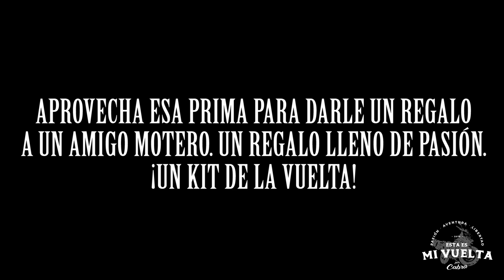Más aliados sumándose a la vuelta. V-51 🌎☞ Esta es mi vuelta.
Puedo decir con orgullo que ya hago parte de la familia V-strom Colombia Bogotá. No solo me recibieron como un hermano sino que me van a apoyar incondicionalmente desde donde esté.
Uno en la vida no necesita dinero.. uno necesita amigos. Adicional sigo feliz con que Aviatur se haya subido al sueño.